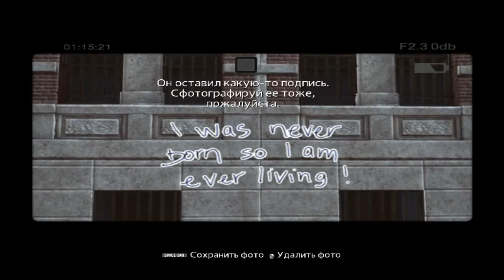The Amazing Spider-man - Прохождение игры - #11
Слепое прохождение Нового Человека Паука от Кошака
Не забудь подписатся на канал: